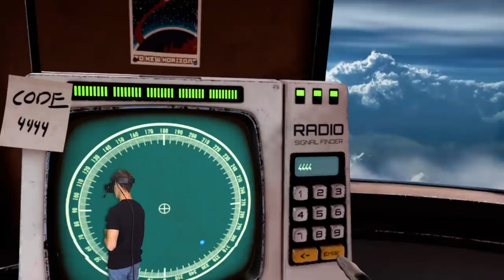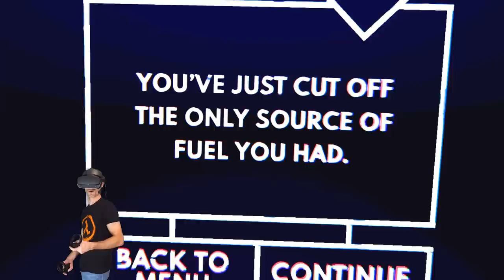I FELL FROM A HOT AIR BALLOON IN VR! - Extreme Escape VR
Can I Survive a FALLING Hot Air Balloon? This Extreme Escape Room Action VR Game will test my survival instincts. Let's see what happens when I fall in VR! We're playing Extreme Escape VR on the Oculus Rift S VR headset.

ALBANY CREEK
QUEENSLAND 4035
AUSTRALIA